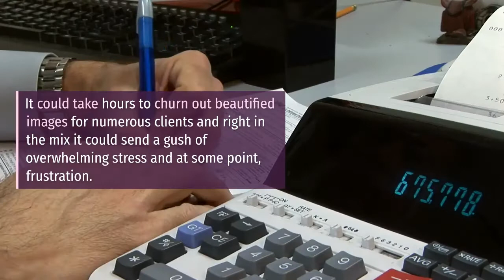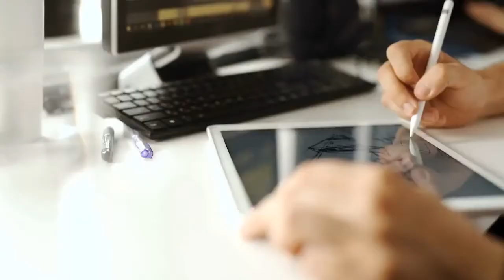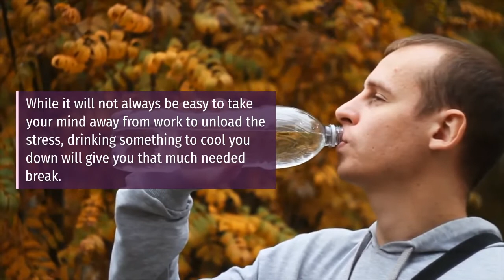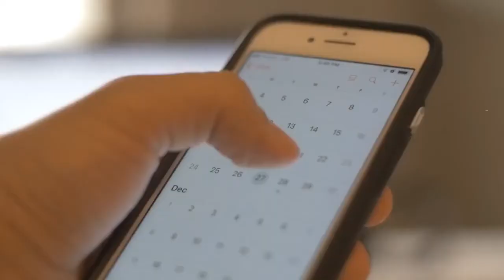5 Tips to Reduce Stress for a Professional Realty Editor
The daily grind can surely wear anyone down and even the work of a real estate photo editor with all the hours involved can induce a degree of stress. Now, a real estate photo editor’s job shouldn’t be taken lightly. Apart from the actual execution in post processing, the deadlines, the lined-up work, the requests, and the rework requirements. All these can pile up and eventually feel stressful.